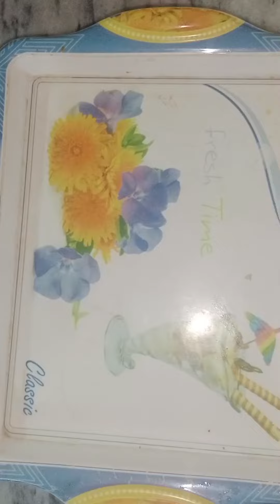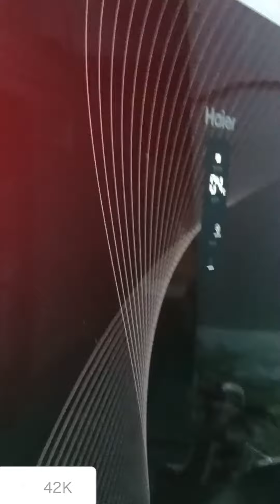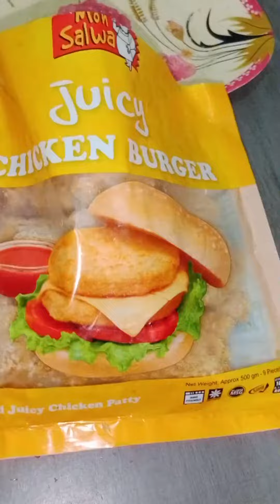Aj bnay Nuggets||1200 valy nuggets only 250 mn|| homemade ❤️ hygienic food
aj ki video mn ap sikhy ghy ghar py nuggets bnany ka trika

chicken
bread
salt
black peper
zeera
ajwayn